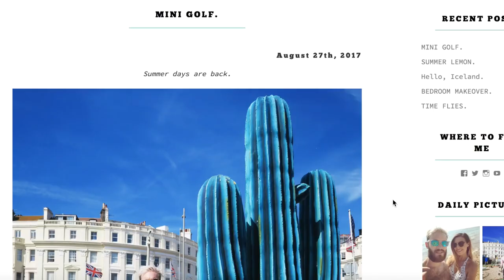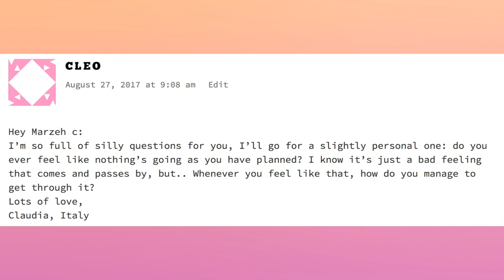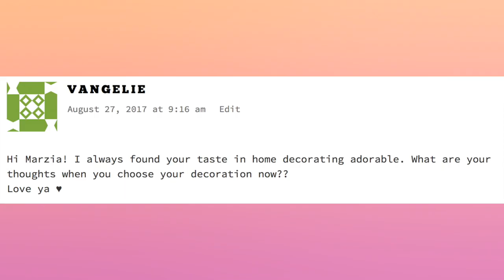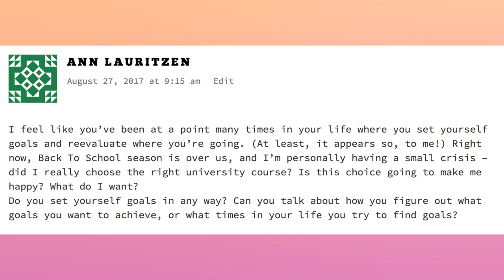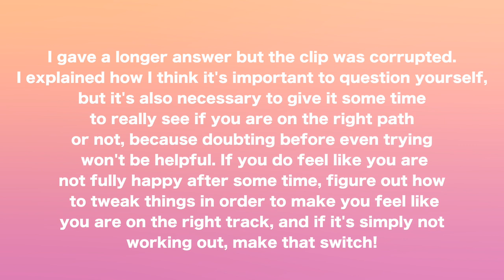GOLD SUMMER Chatty Makeup - Marzia (HD Reupload!)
Marzia's deleted video that I managed to find in my downloads.
Watch and enjoy it while it's still on YouTube! :)

 Hope this makes your day better!